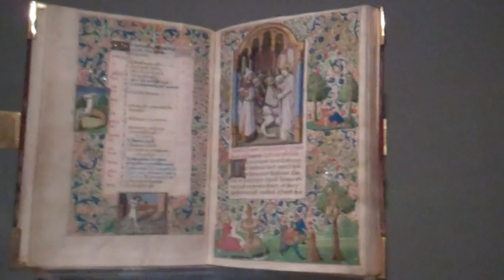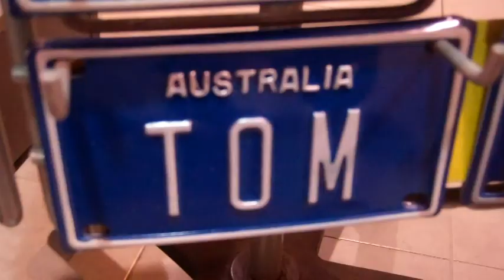Vlog #4 - Tourist in my own city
Yo long time no see.

New vlog, featuring Jason Chen and the retard as usual.

Also getting more personal now showing my hometown Melbourne!

Happy Halloween.